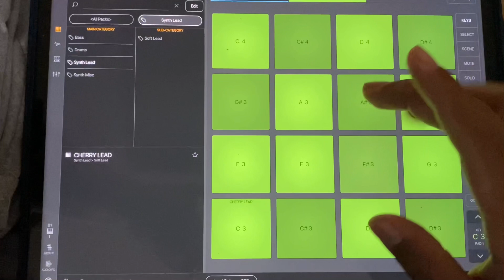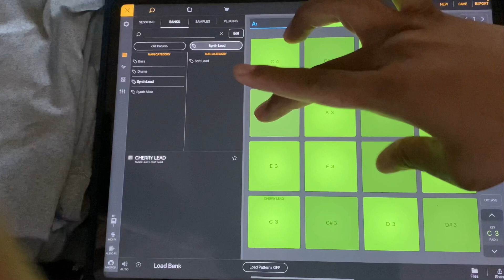Auld Lang Syne Synth